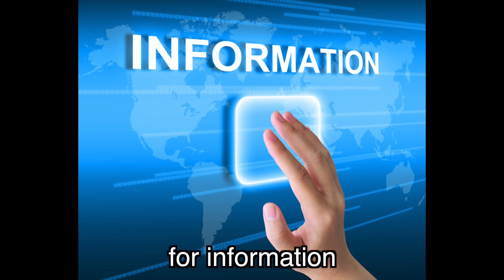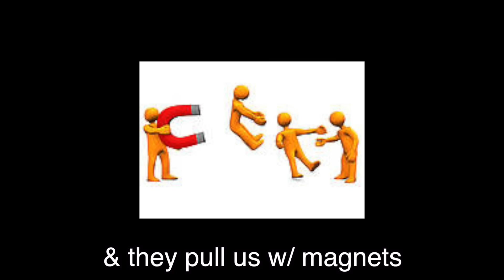I'm in the Illuminati (Shape of You PARODY) ~ Rucka Rucka Ali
This is JOKES :D

Parody of "Shape of You" by Ed Sheeran